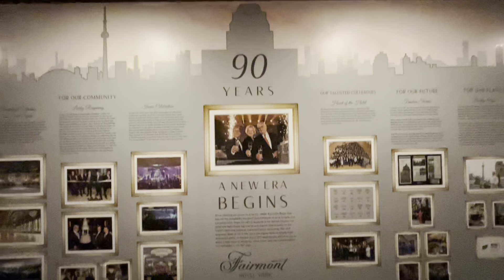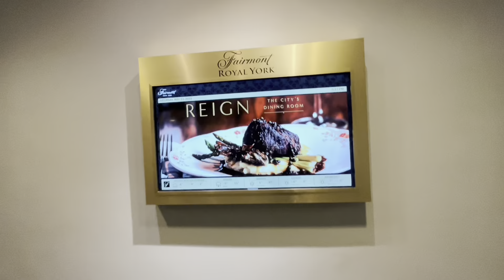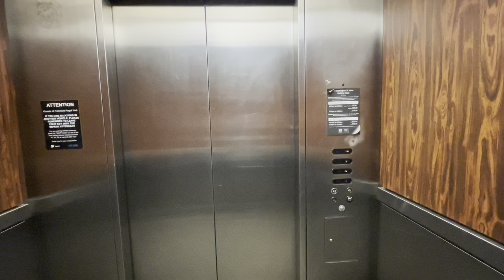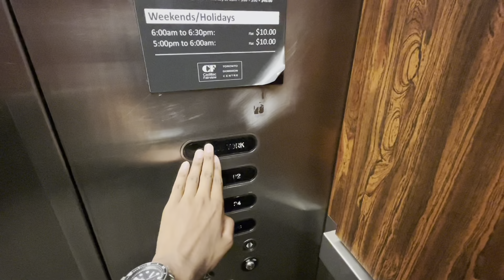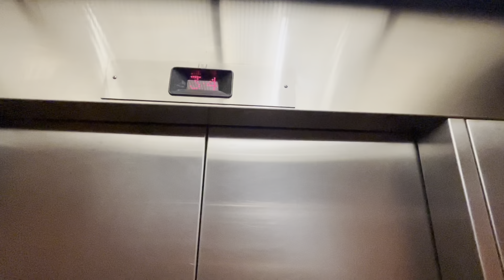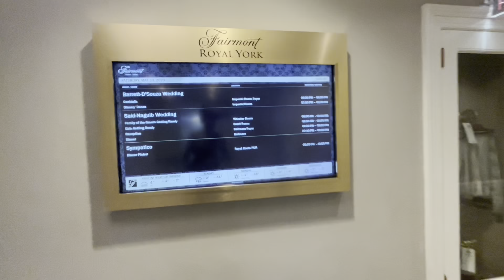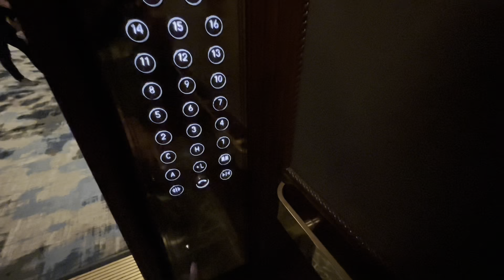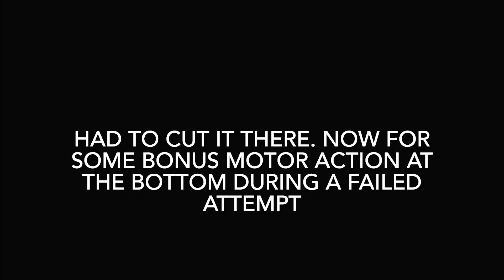Revamped Dover Elevators + Walk Around Toronto’s Historic Royal York Hotel 5/13/2023